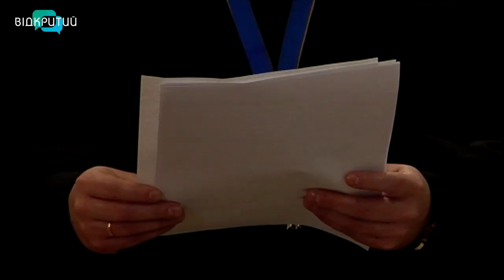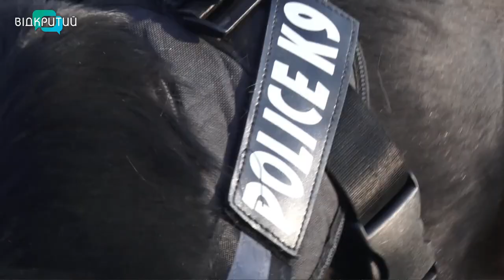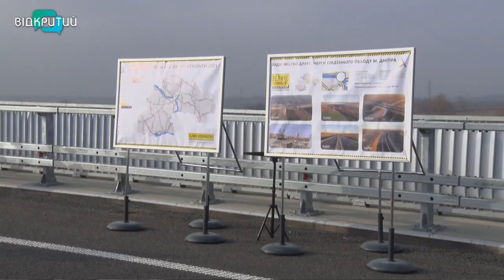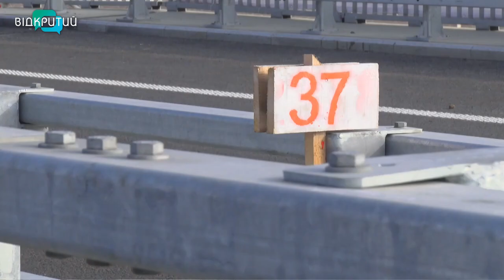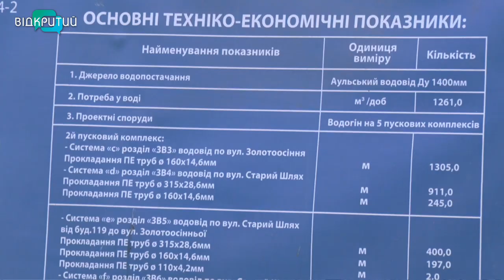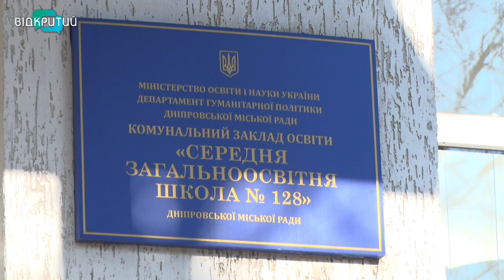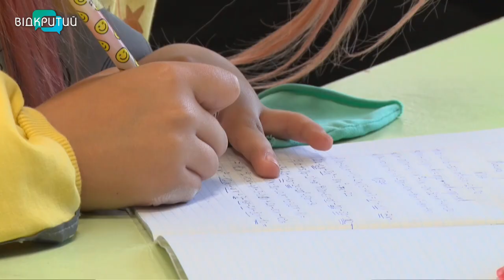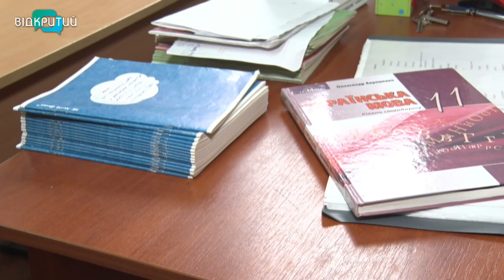Новини OPEN NEWS від 19 листопада 2021 року 18:15